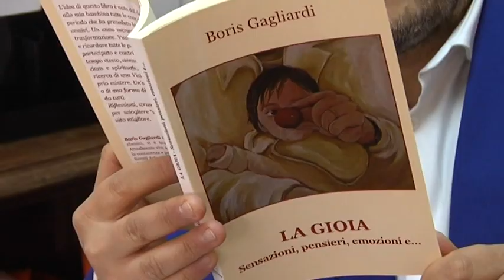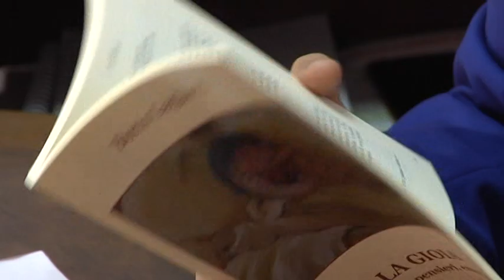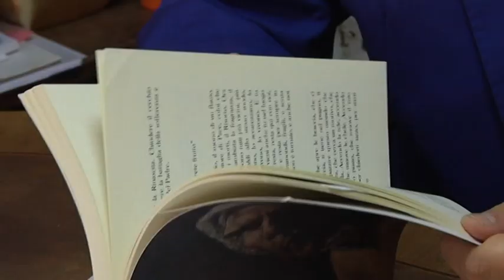BORIS GAGLIARDI LIBRO OBLIO BLU